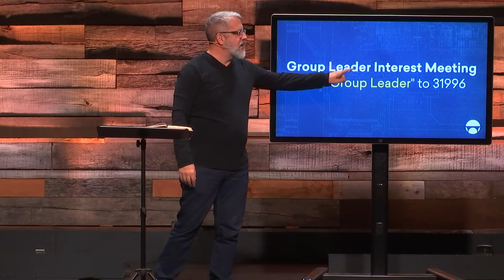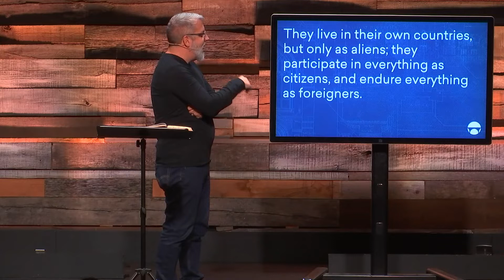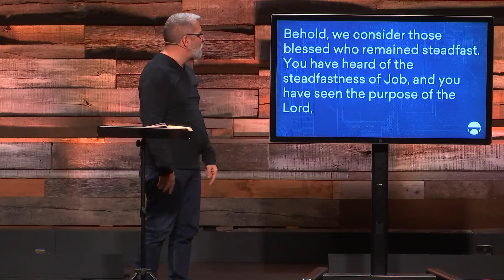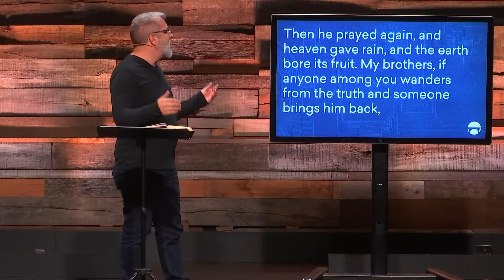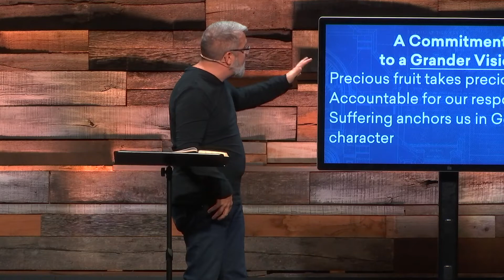What Is The Purpose Of My Suffering? | The Bridge Church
Instead of avoiding suffering, Christ followers can flourish through suffering